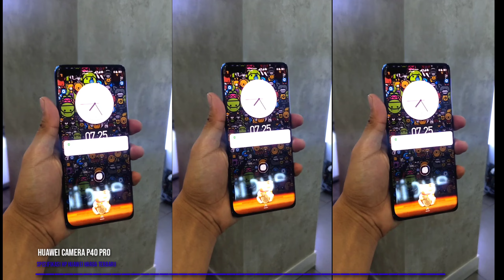Huawei Camera P40 Pro Android Smartphone Huawei HP Terbaru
Huawei Camera P40 Pro Android Smartphone Huawei

Huawei Camera P40 Pro Smartphone Huawei Android Fiture
Layar: ukuran layar 6,58 inci dengan layar sentuh OLED, memiliki resolusi 1200 x 2640 piksel.
Teknologi HUawei P40 Pro Plus sudah dilengkapi 5G, OS Android 10 dengan teknologi Kirin 990 5G, CPU Octa-core, USB tipe-C.
Memori: bisa ditambah nano memori hingga 256GB dengan memori internal 256GB 8GB RAM dan 512GB 8GB RAM.
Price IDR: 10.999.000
SPESIFIKASI HUAWEI P40 PRO
OS Android 10.0 EMUI 10.1
CHIPSET HiSilicon Kirin 990 5G 7 nm+
RAM 8GB
ROM 256GB
LAYAR 6.58 inci, 2640 x 1200 piksel
KAMERA UTAMA 50 MP, 40MP,16MP & ToF Camera
KONEKTIVITAS microUSB 3.1, Wi-Fi 802.11, Bluetooth 5.1
DIMENSI158.2 x 72.6 x 9 mm
WARNA Deep Sea Blue & Silver Frost
________________GalaxyStoreAppsFiture__________________Android12____
SAMSUNG GALAXY New Smartphone Android

___________________AndroidGoogle_______________NewSmartPhone_____
XIAOMI / REDMI Smartphone Android

__________________________AndroidSmartphobeTerbaik_________________
VIVO Smartphone Android

__________CameraTerbaru_______________________FiturLengkap_________
REALME Smartphone Android

___________________OppoNewCameraSmartphone______________________
OPPO

________________NokiaAndroidOne_____________________________________
NOKIA Smartphone Android

________________AsusNewSmartphone________________________Review__
ASUS Smartphone Android

____________DaftarLengkap____________________Unboxing_______________
HUAWEI Smartphone Android

______JaringanTerlengkap___________5G_______________DaftarHarga____
INFINIX Smartphone Android

__________DigitalSmartWatch____________________FitureTerlengkap_____
GARMIN Smartwatch Digital

_____________HuaweiCameraSmartphoneAndroird__________________________UpdateHuaweiTerbaru_____________CameraHuawei108MP_________
____________ReviewLengkap____________Smartphone5G________________